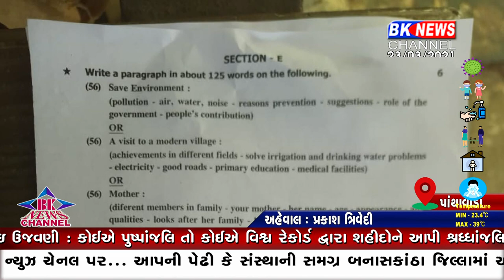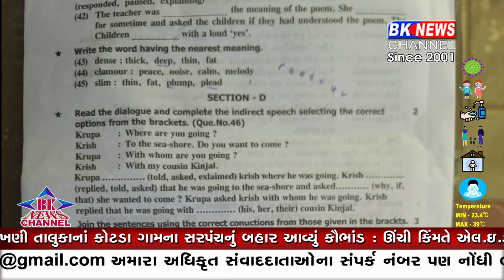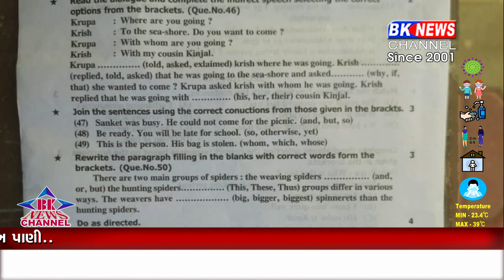પાંથાવાડા પશ્નપત્ર વાયરલ...